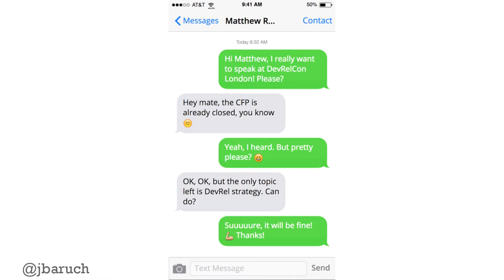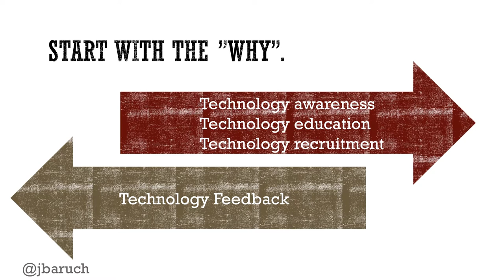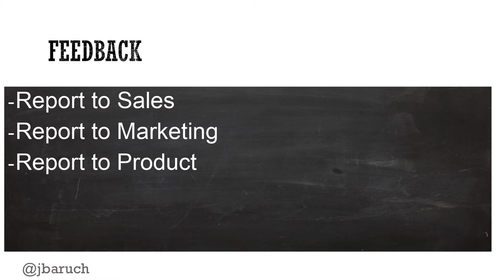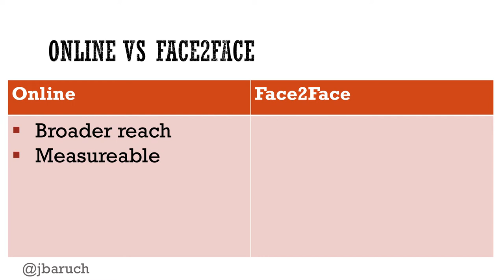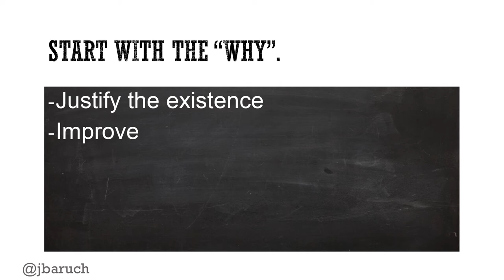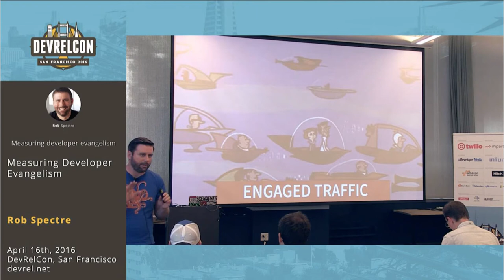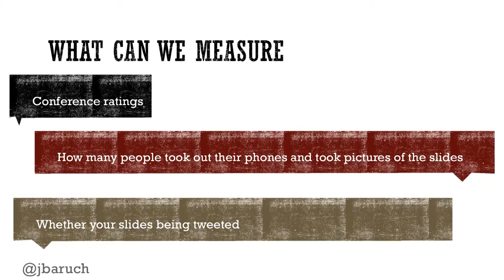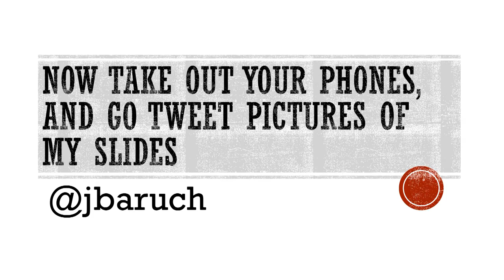Let's just wing it: a study in developer relations strategy, Baruch Sadogursky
What does it take to create a great developer relations strategy? Can you just wing it and hope for the best?

In this talk from DevRelCon London 2016, Baruch Sadogursky reports his findings from speaking to devrel leaders from companies big and small